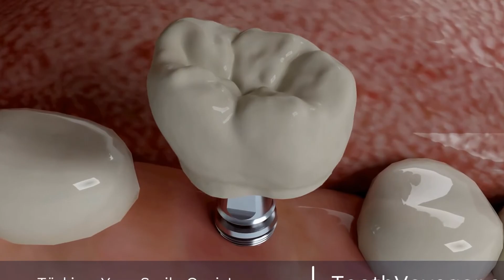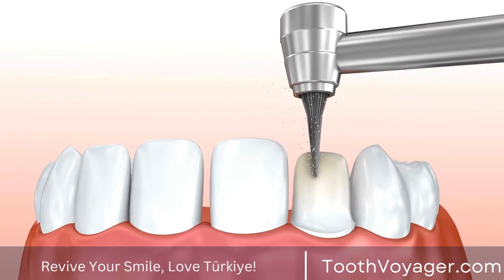Save Your Tooth with a Root Canal - Is This Common Dental Procedure Worth It?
Telegram Root canal treatments are necessary procedures to save a tooth that is severely decayed or infected. This involves removing the infected pulp inside the tooth and filling it with a special material to prevent further damage. This procedure is crucial in preserving the natural tooth and avoiding the need for extraction. With advances in technology and techniques, root canal treatments are now more efficient and comfortable than ever before.